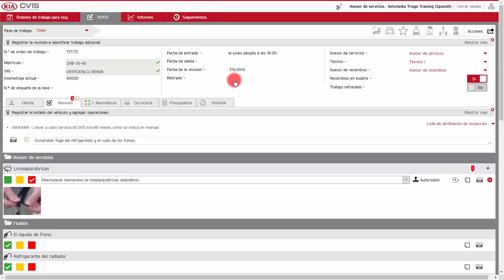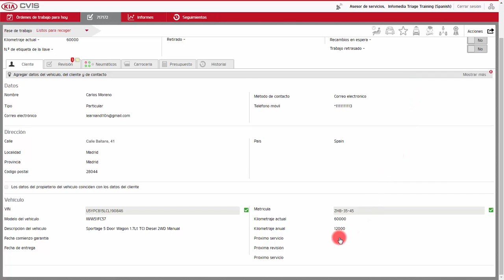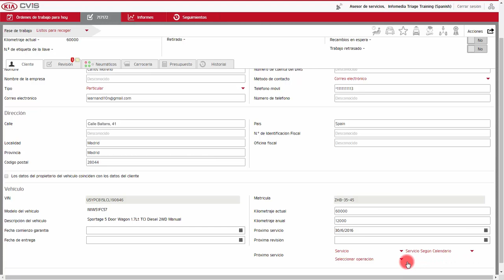CVIS - Finalizar la orden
Aprenda a finalizar la orden y a preparar el vehículo para su entrega al cliente.